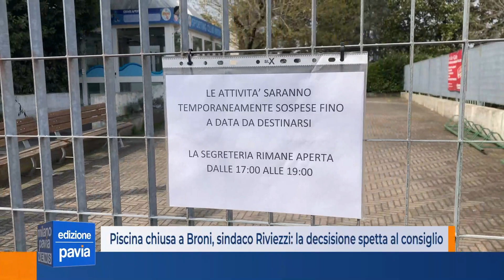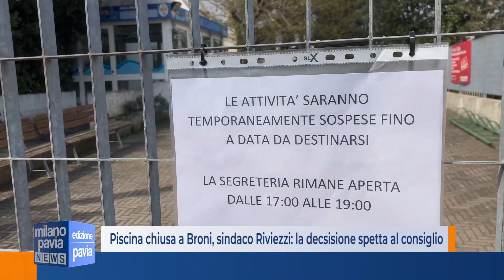Piscina chiusa a Broni, sindaco: decisione difficile, serve ampia condivisione in consiglio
“L’attività della piscina di Broni è solo sospesa”, così il sindaco Antonio Riviezzi, che tuttavia non nasconde la preoccupazione dopo la decisione della società Gis Milano di chiudere dopo gli aumenti devastanti del prezzo dell’energia, arrivato dopo due anni di pandemia che già di per sé avevano messo in ginocchio il settore. Della questione si è parlato nel consiglio comunale di mercoledì e - ha sottolineato Riviezzi - qualunque decisione sarà condivisa con i consiglieri visto che per riequilibrare la situazione e permettere la riapertura, al momento il comune dovrebbe stanziare una cifra che si aggira attorno a 140mila euro.